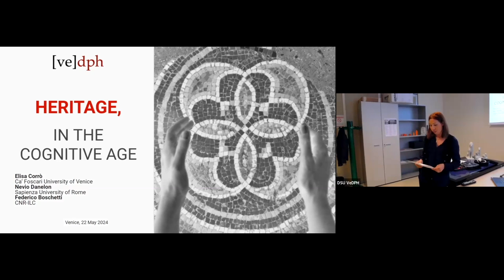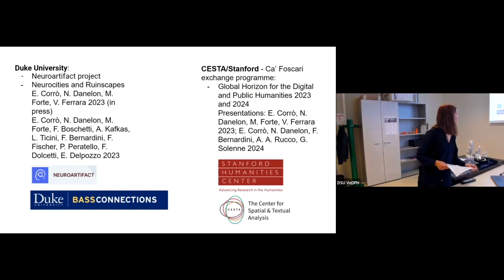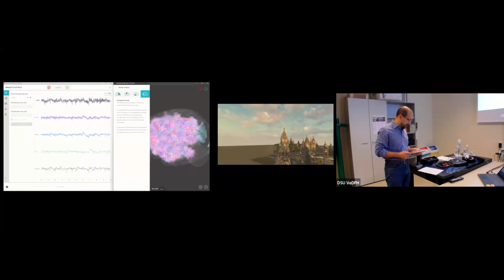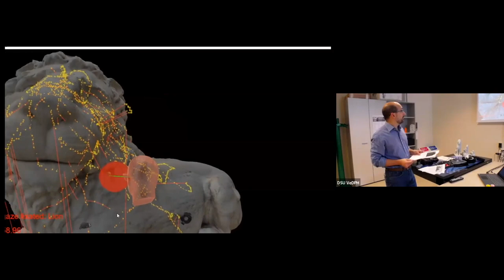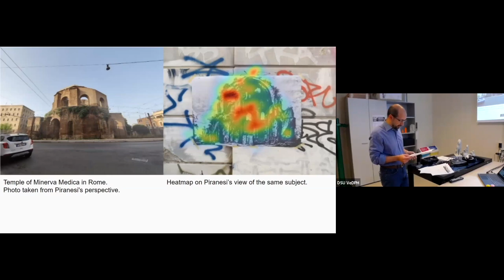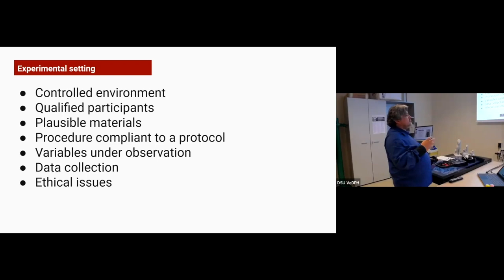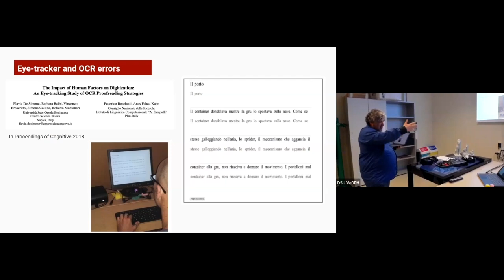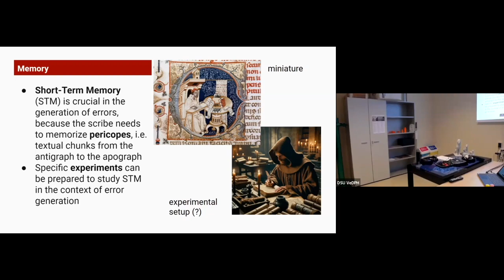Heritage in the Cognitive Age | Ca’ Foscari University of Venice, Sapienza University, CNR-ILC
Speakers: Elisa Corrò (Ca’ Foscari University of Venice), Nevio Danelon (Sapienza University), Federico Boschetti (CNR-ILC).
In the era of cognitive advancements, this study explores the intersection of neurohumanities, cutting-edge technology, and collaborative efforts with small and medium-sized enterprises (SMEs) to promote and enhance cultural awareness. Embracing innovative methodologies such as 3D scanning, Reflectance Transformation Imaging (RTI), 3D printing, artificial intelligence, and neurohumanistic approaches (utilizing brain sensors, eye-tracking, and Visual Thinking Strategies), the research aims to elevate the appreciation and valorization of cultural and archaeological heritage. By leveraging these technologies, the study envisions a comprehensive approach to understanding and preserving cultural legacies, fostering a deeper connection between heritage and contemporary society.